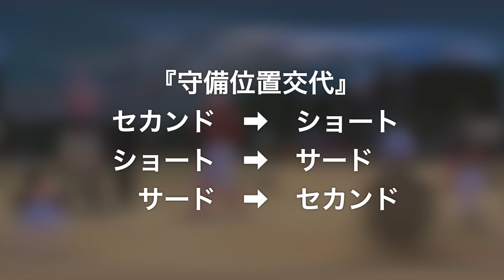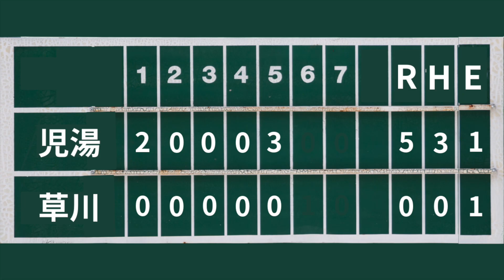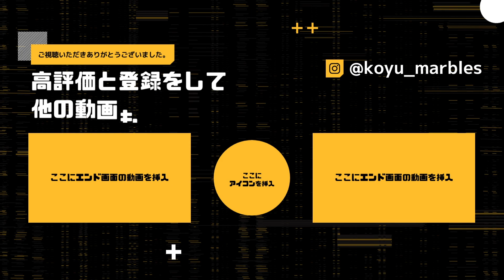第24回 高千穂ライオンズ旗争奪小学生ソフトボール大会 VS草川ファイターズ 2023-11-19（日）